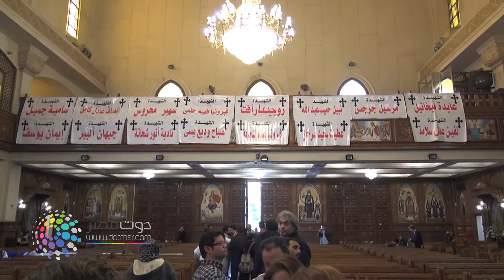دوت مصر| القساوسة يؤكدون على وحدة نسيج الشعب المصري لمواجهة الإرهاب